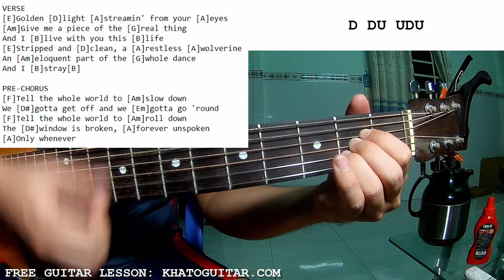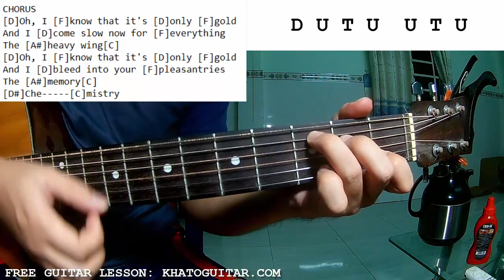Red Hot Chili Peppers - The Heavy Wing | Guitar Tutorial